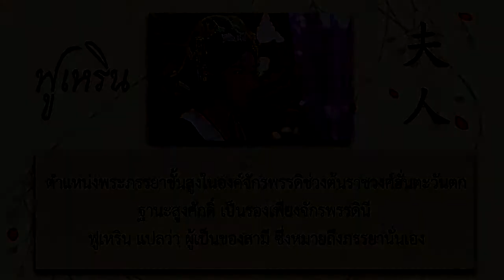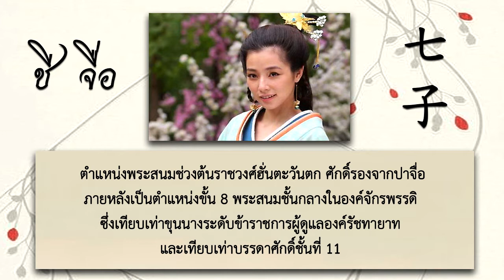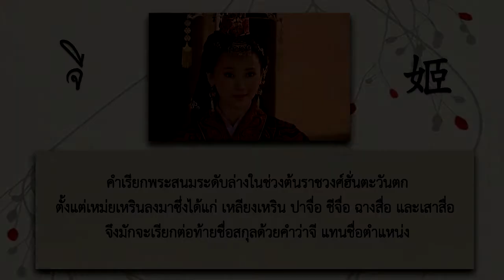ลำดับตำแหน่งนางใน แห่งราชวงศ์ฮั่น | AomOverview With History Ep.4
ลำดับตำแหน่งนางในราชวงศ์ฮั่น l PP ANNIKA : WIth History Ep.4